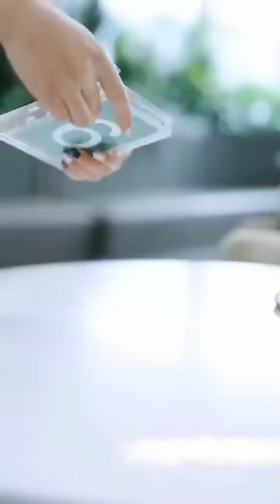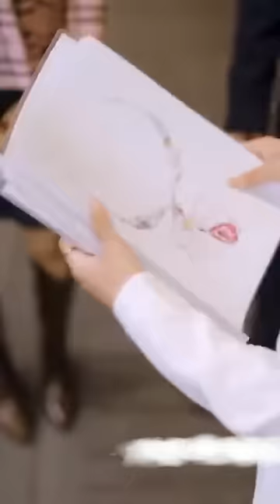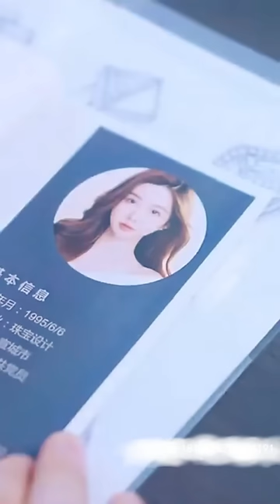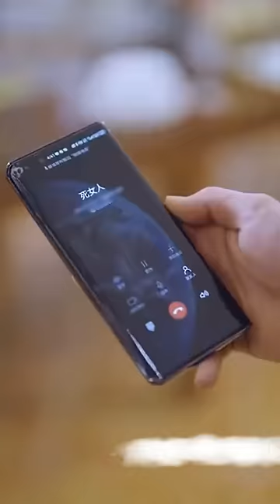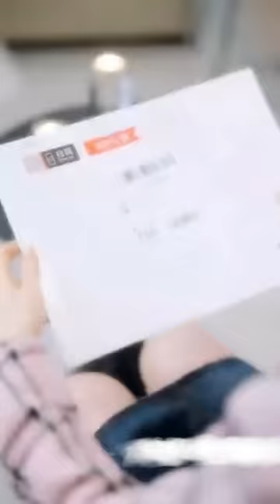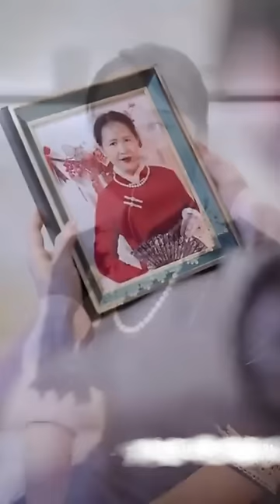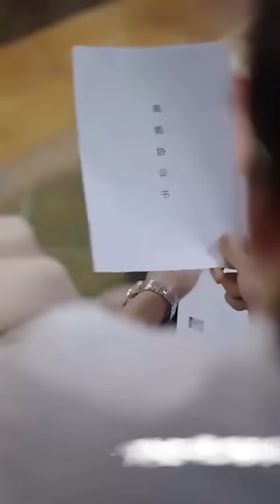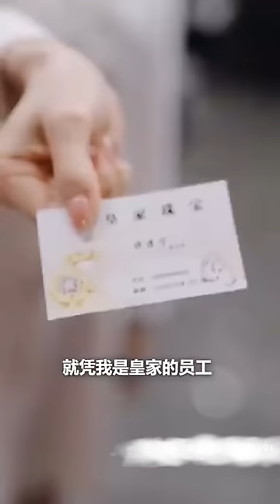【ENG SUB】霸道總裁愛上了自己的貼身秘書，求婚那天卻意外發現她是消失了三年的嬌妻，而她消失的原因竟然是...《他先动的心》合集搶先看